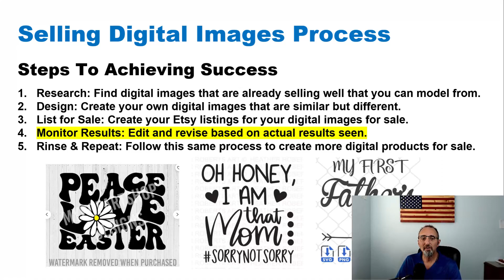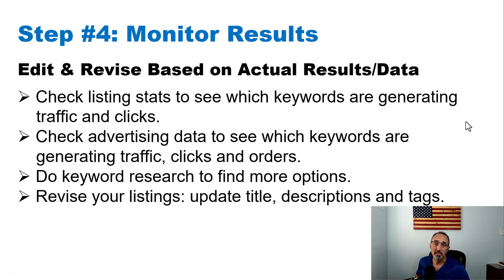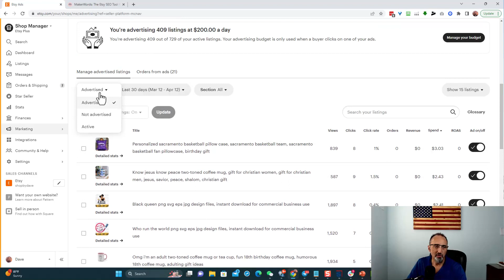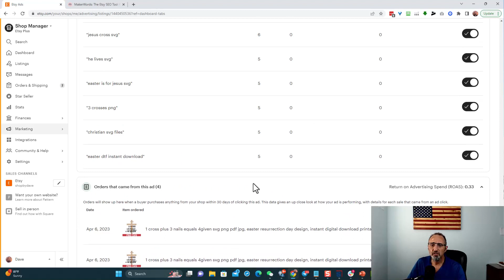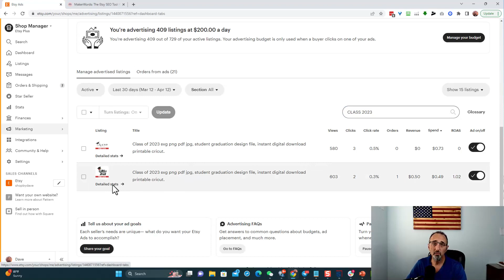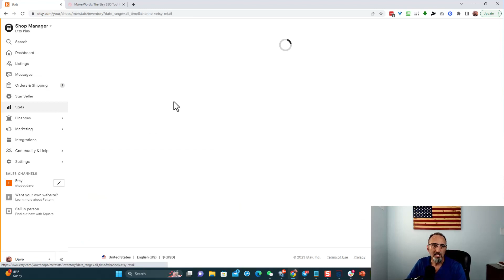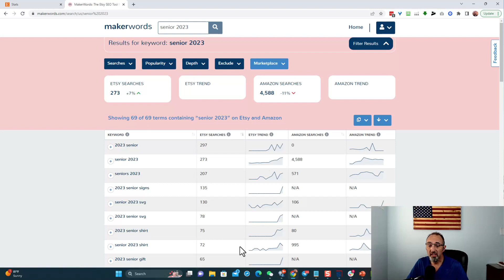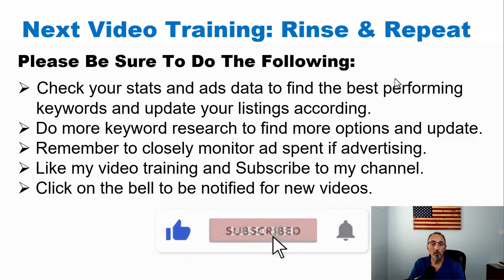Jumpstart Your Etsy Store Video #5 Monitor Results, Edit and Revise Your Listings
This is video #5 in my video training series where I teach you how to create and sell digital images on Etsy.  This training covers Step #4: Monitor your results and use this data to edit and revise your Etsy listings.  I teach you how to find your stats from your organic searches and clicks to find what are your best performing keywords.  I show you how to do the same for your advertising data.  Then I show you how to use the software Maker Words to find more keywords that you can use for your listings to get more clicks and sales.  Then we use this data to update our listing titles, descriptions, and tags.

Want to learn how to sell on Etsy/Amazon correctly, check out my

Dave